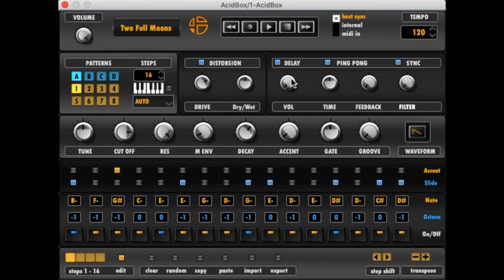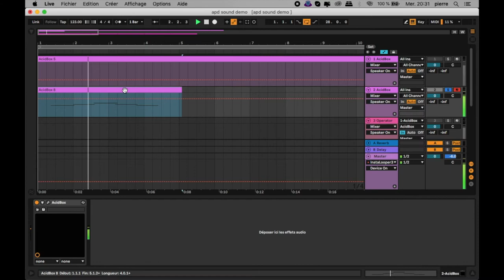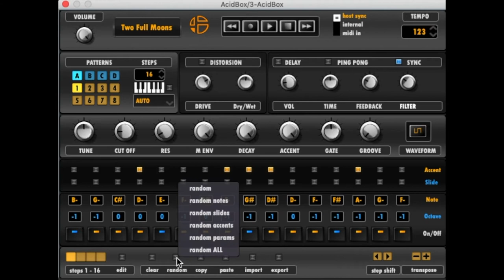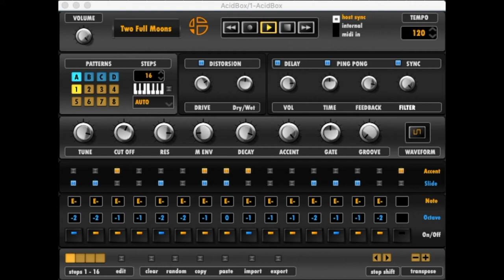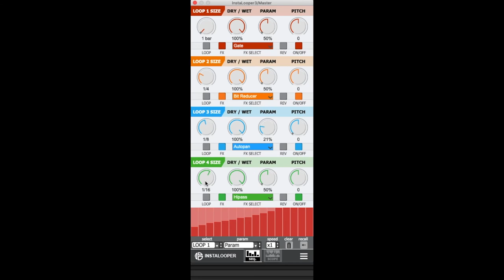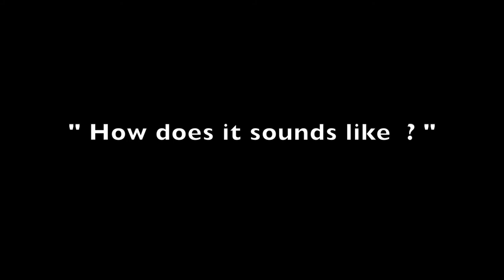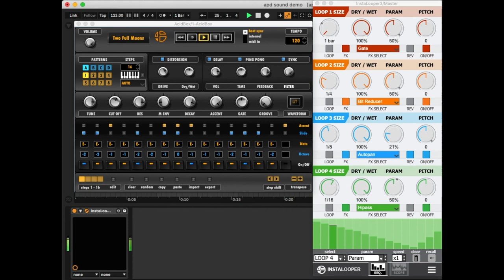AcidBox & Instalooper3 features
ACID BOX is the 303 Bass Line Synth !

- Powerful sequencer up to 64 steps
- 4 Distortions
- Intuitive Delay , Ping-pong , and Sync mode
- MIDI IN to create sequence instantly
- MIDI OUT to sync with external synth
- Multiple ways to randomize : Notes , accents , slide , parameters , ALL
- More than 200 presets included
- More presets available :
( Preset used : Two Full Moons )
- Very easy to use !!
- Available format : AU ,VST2

INSTALOOPER3

The most efficient glitch tool you'll ever need !
Glitch your drums and beats in one click !

- 6 integrated FX : Gate , Bit Crusher Auto Pan , Filter , Phaser , Time expand
- 4 independent loop to edit your glitch sequence
- A powerful parameter sequencer
- 16 Steps by parameter track
- 16 Independent & automatable knobs to sequence
- A Dry/Wet effect knob
- A parameter knob for each effect
- A reverse button
- A pitch modulation knob
- More than 30 Glitch presets
( Preset used : Borcan , applied on the master in Ableton live)

Available Format : AU , VST3 ,VST2 , AAX , NKS

Backing track :  Acid House
AcidBox preset : Make U Scream
InstaLooper3 preset ( on drums) : Brain Wash
InstaLooper3 preset ( on master ) : Gator